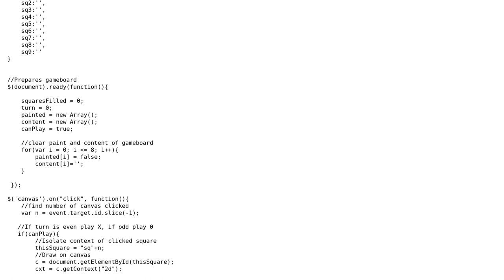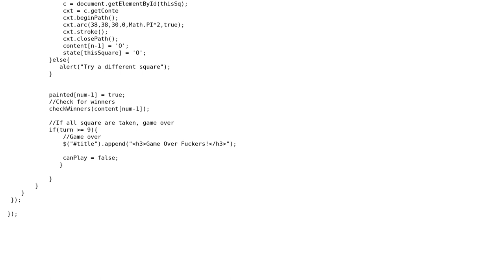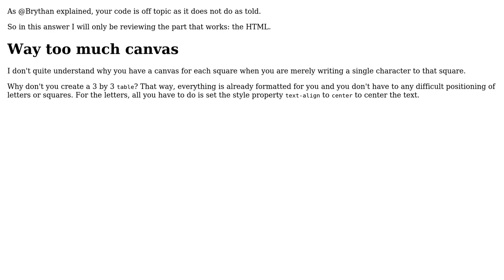Code Review: Multiplayer Tic Tac Toe with Socket.io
With thanks & praise to God, and with thanks to the many people who have made this project possible! | Content (except music & images) licensed under CC BY-SA | Music | Images & others | With thanks to user user3720958 user SirPython user Alex L and the Stack Exchange Network Trademarks are property of their respective owners. You are responsible for your own actions.